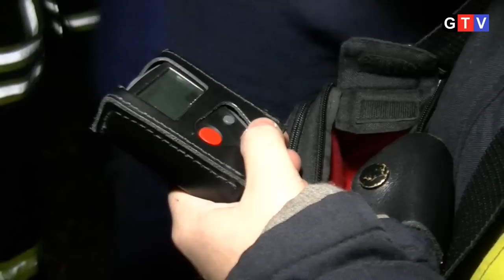VOLLALARM FÜR ORTSFEUERWEHREN BROOKMERLAND STARKE RAUCHENTWICKLUNG AUS SCHEUNE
+++LEEZDORF+++

GROßBRAND MIT 14 VERLETZTEN PERSONEN - FEUERWEHR LÖST VOLLALARM AUS

Am Freitag Abend hat die Leitstelle Ostfriesland für die Ortsfeuerwehren der Samtgemeinde Brookmerland Vollalarm ausgelöst. Grund dafür war eine unangekündigte Großübung an der die Feuerwehren Leezdorf, Upgant-Schott, Wirdum, Osteel und Marienhafe beteiligt waren. Das DRK Hage wurde zur Unterstützung dazu alarmiert.